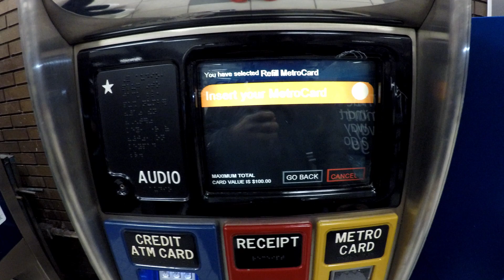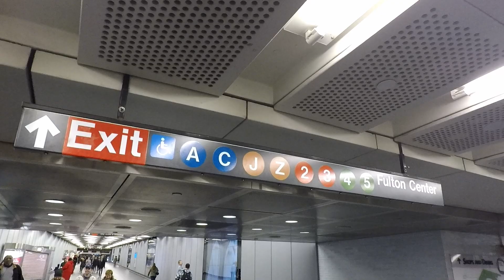Presidents Day Vlog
Meeting my fiance in the city for lunch